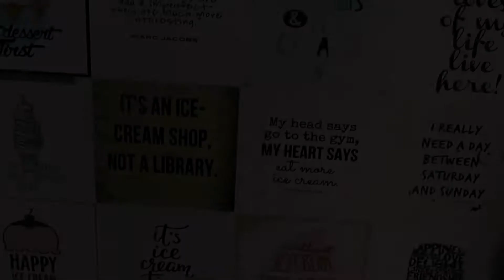Places To Visit In Galle Fort This Season